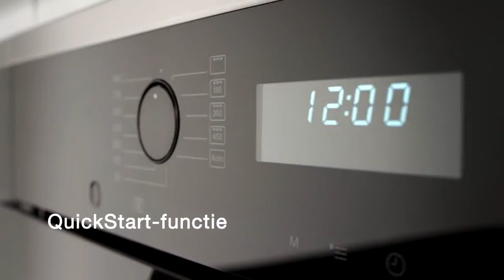Miele inbouw magnetrons | De Schouw Witgoed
Ontdek de voordelen en mogelijkheden van de Miele magnetrons. In de afgelopen jaren zijn er - vooral in de bediening en programma's - aanzienlijke verbeteringen behaald. Bekijk in de video welke dit zijn.